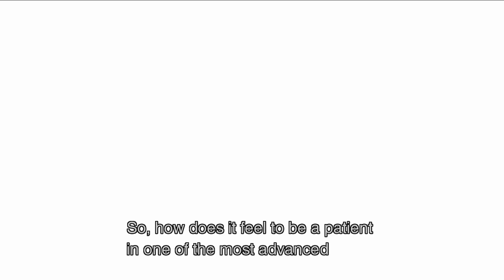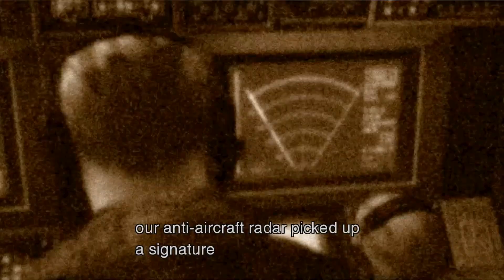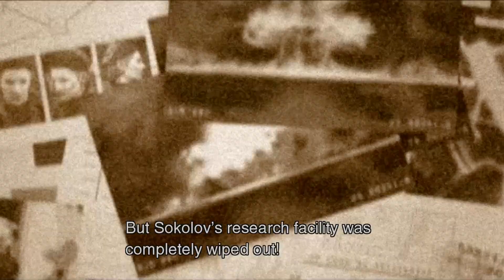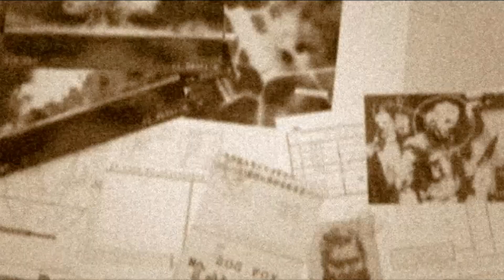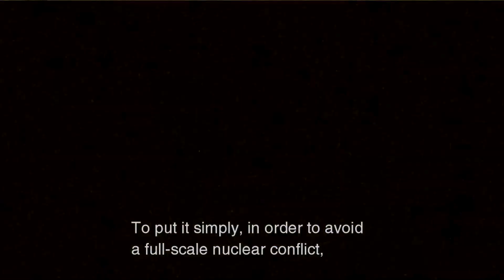Metal Gear Solid 3: Snake Eater (HD) part 3 (expert, no alerts)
hello everyone this is the third part of the series i hope you guys enjoy